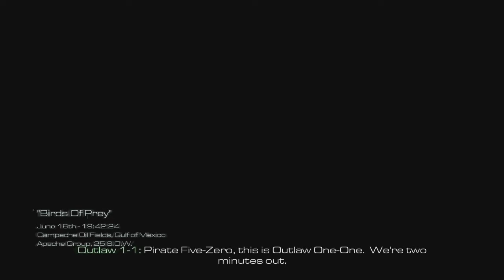Call of Duty: Ghosts - Campaign #8 - Als vogeltjes in de lucht!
Vandaag, de dag waarop jij dit leest, hebben wij een missie, namelijk om weer een nieuwe campaign te spelen, van alweer een nieuwe versie van Call of Duty! Call of Duty Ghosts dus! Ik hoop dat jullie het leuk gaan vinden, er is in ieder geval genoeg spanning!